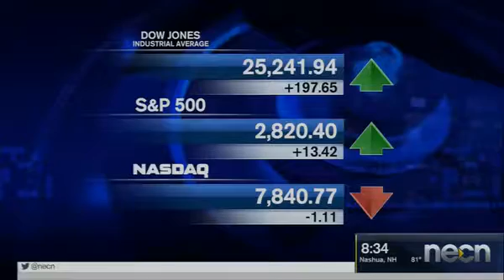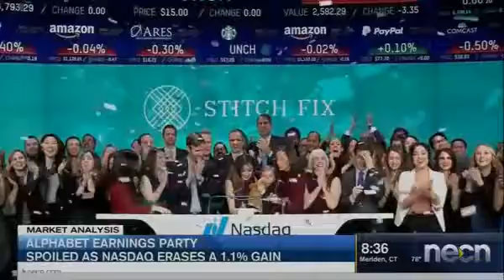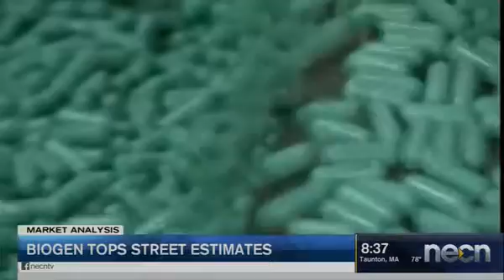Biogen Reports 15% Earnings Growth, 9% Revenue Gains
Ryan Christensen, account executive at Adviser Investments, has the market analysis for Tuesday, July 24. The Dow Jones Industrial Average and S&P 500 gained 0.8% and 0.5%, respectively, while the NASDAQ Composite declined fractionally. For earnings, we saw Biogen (ticker: BIIB) top expectations with 15% earnings per share growth and 9% revenue advances. BIIB closed the day up nearly 6%. Investors continue to react favorably to Biogen’s stock as the company is scheduled to present clinical trials on its experimental BAN2401 therapy at this week’s Alzheimer’s Association International Conference.